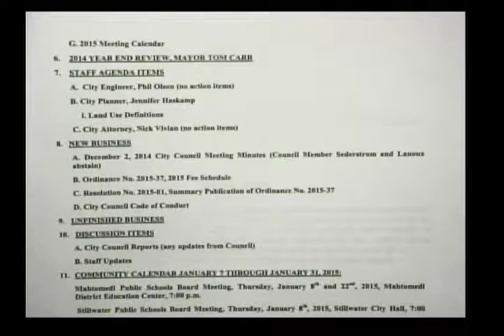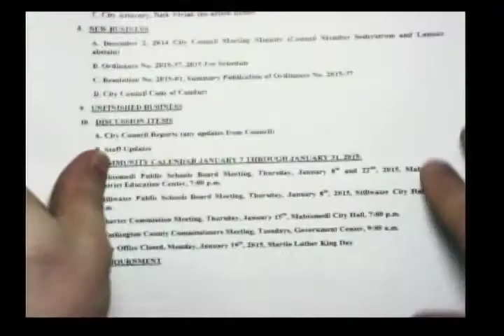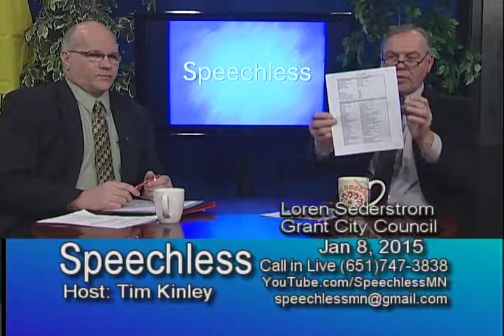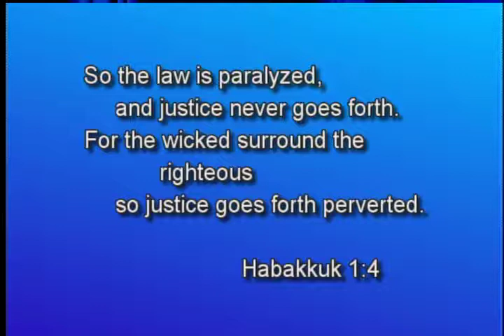Speechless 2015/01/08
Tim Kinley and Loren Sederstrom review the Grant City Council meeting. Video of Mayor Carr demonstrates how not to run a City Council meeting.